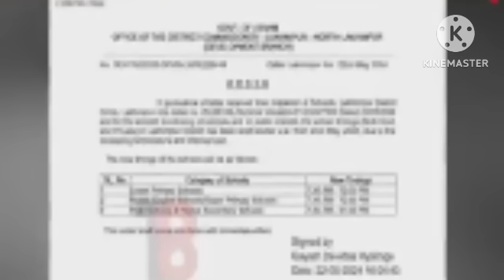Bodo News 23 May/ फिसाखौ बासायनो गावनि कितनि खौ दान होसिगोन || सुतनि रां होनो हायैआव फासि